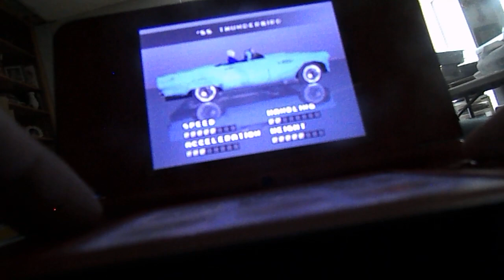Ford racing 3 (DS) Seconds Out 18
Seconds Out Challenge in Summit Trails Reverse (Serieville, TN, USA),
Using Ford Mustang GT Bullitt (1968).
Enjoy the video, like the video and have a lot of fun everyone and a nice week too.